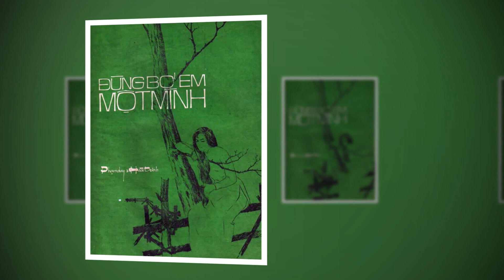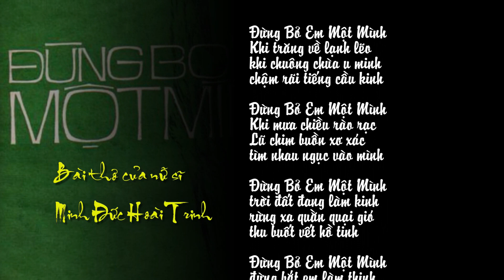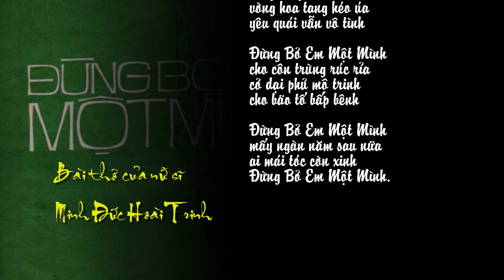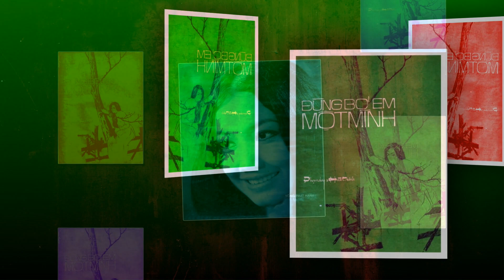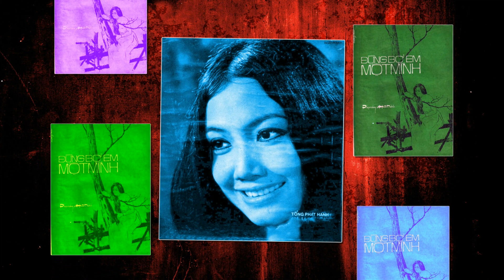Thanh Lan Hát Đừng Bỏ Em Một Mình, Thơ Minh Đức Hoài Trinh, Phạm Duy Phổ Nhạc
Đừng Bỏ Em Một Mình – Minh Đức Hoài Trinh – Phạm Duy - Tiếng Khóc Cô Đơn Của Người Dưới Mộ.

”Đừng Bỏ Em Một Mình” nguyên là một bài thơ của nữ sĩ Minh Đức Hoài Trinh và được nhạc sĩ Phạm Duy phổ thành nhạc năm 1969. Ngay từ khi mới ra đời, bài hát đã được công chúng đón nhận nồng nhiệt và đã được nhiều giọng ca tên tuổi trình bày.
”Đừng Bỏ Em Một Mình” là một bài thơ buồn. Nếu chỉ xem tựa đề hay đọc vài khổ thơ đầu của bài thơ, người ta dễ nghĩ ngay đến một cuộc tình tan vỡ và “Đừng Bỏ Em Một Mình” là một sự níu kéo trong vô vọng của người ở lại đối với cuộc tình đã chết và với người yêu đã chia tay.
Đừng bỏ em một mình
Khi trăng về lạnh lẽo
Khi chuông chùa u minh
Chậm rãi tiếng cầu kinh

Khi mưa chiều rào rạt
Lũ chim buồn xơ xác
Tìm nhau gục vào mình

Trời đất đang làm kinh
Rừng xa quằn quại gió
Thu buốt vết hồ tinh

Đừng bắt em làm thinh
Cho em gào nức nở
Hoà đại dương mông mênh

Biển đêm vời vợi quá
Bước chân đời nghiêng ngả
Vũ trụ vàng thênh thênh
Nhưng thật ra đó là một sự dàn trải không gian mà tác giả đã cố tình xây dựng để đưa người đọc đi vào cuộc phiêu lưu cảm xúc của một tâm hồn cô đơn. Một tâm hồn cô đơn dưới mộ. “Em” đã chết! Tiếng khóc của “em” là tiếng nấc từ đáy huyệt lạnh. Mỗi một tiếng búa nện vào đinh trên nóc quan tài là một lực hút vô hình thật mạnh, đẩy “em” xa dần thế giới của trần gian và hòa vào cõi âm ty. Thế giới mà “em” đang đi vào là thế giới của linh hồn, của âm-dương cách biệt vì thân xác sẽ rả nát và trở về với cát bụi. Âm thanh trong thế giới của “em” là tiếng kinh cầu nguyện cho sự siêu thoát của một linh hồn cô độc giữa mênh mông của cõi U Minh huyệt lạnh.
Bắt em nghe tiếng búa
Tiếng búa nện vào đinh
Hòa trong tiếng u minh

Bóng thuyền ma lênh đênh
Vòng hoa tang héo úa
Yêu quái vẫn vô tình

Cho côn trùng rúc rỉa
Cỏ dại phủ mộ trinh
Cho bão tố bấp bênh

Mấy ngàn năm sau nữa
Ai mái tóc còn xinh
Người ta thường hay nói “chết là hết”. Chết tức là xuôi tay để lại nợ trần gian cho người đời, rồi đi về chốn U Minh và nếu may mắn hơn thì sẽ đến được cõi Ta-Bà để đi đầu thai làm kiếp khác. Dường như “Đừng Bỏ Em Một Mình” không theo quy luật như vậy. Con đường đến chốn Âm-Ty không hoàn toàn thuyết phục được “em” về một số phận đã được định trước. Trong mênh mông của âm và dương; của bóng tối và ánh sáng, “em” vẫn còn cảm nhận được sự cô đơn và toàn bài thơ chính là nỗi lòng của “em” từ đáy mộ sâu, đang muốn thoát khỏi sự cô đơn đó và đã được tác giả lột tả lại thật sắc nét.
Khi phổ nhạc bài thơ “Đừng Bỏ Em Một Mình”, nhạc sĩ Phạm Duy đã trung thành với ý thơ của nữ sĩ Hoài Trinh. Ông dùng âm thanh để khắc họa cảnh nghĩa trang, nơi tiếng lòng cô đơn đang nức nở. Bài hát ra đời năm 1969, khi chiến tranh đang leo thang thảm khốc. Sự chết chóc, chia ly luôn cận kề. Đâu đó trong xã hội, hình ảnh của những tâm hồn cô đơn mong mỏi được sống, được yêu luôn hiện hữu. Người nghe dễ dàng cảm nhận bài nhạc và thấy bóng dáng của chính mình trong ca khúc.
“Đừng Bỏ Em Một Mình” đã được nhiều ca sĩ tên tuổi ghi âm và trình bày trên các đài phát thanh và truyền hình trước năm 1975 tại Miền Nam Việt Nam. Trong số đó, bản ghi âm của danh ca Thanh Lan có lẽ là thành công nhất. Giới thưởng ngoạn còn nhớ màn trình diễn hết sức độc đáo của cô trên đài truyền hình THNV9 ngày trước. Người ta xem Thanh Lan hát rồi khóc trong “Đừng Bỏ Em Một Mình” để nhận ra “Đừng Bỏ Em Một Mình” không chỉ là tiếng khóc của người dưới mộ mà kỳ thực chính là cảm xúc rất thật của kẻ đang còn sống và đang muốn giải thoát chính mình ra khỏi sự cô đơn của cuộc đời.
Có người nghĩ “Đừng Bỏ Em Một Mình” là một minh chứng cho quan niệm “nghiệp” và “sự chưa siêu thoát”. Họ gọi cuộc đời là bể khổ nên cái chết chính là sự giải thoát. Người còn nặng “nghiệp trần” sẽ khó được giải thoát để ra đi thanh thản và vì vậy họ trở thành những linh hồn cô độc, quanh quẩn ở chốn dương trần, cố đi tìm một lối thoát cho mình. Nhưng nhiều người khác lại coi bài thơ “Đừng Bỏ Em Một Mình” như là một bài ngợi ca tình yêu-một loại cảm xúc chỉ hiện hữu trong thế giới của trần gian. Tiếng khóc cô đơn của “em” từ đáy vực sâu là mong muốn phá tan khoảng cách của cõi U Minh để “ngàn đời sau” “mái tóc còn xanh” với đầy đủ “thú đau thương” trên cuộc đời này, cho dù như người đời vẫn thường nói “đời là bể khổ”!
Vừa được tin nữ sĩ Minh Đức Hoài Trinh tạ thế tại California, Mỹ Quốc. Xin coi bài viết này là lời cám ơn chân thành đến Cô, người đã có những đóng góp to lớn cho sinh hoạt văn học nghệ thuật việt nam.
Sài Gòn, ngày 10 tháng 6 năm 2017.
Chu Văn Lễ